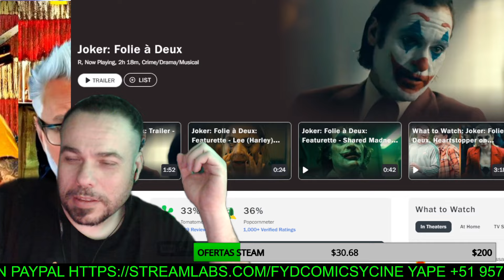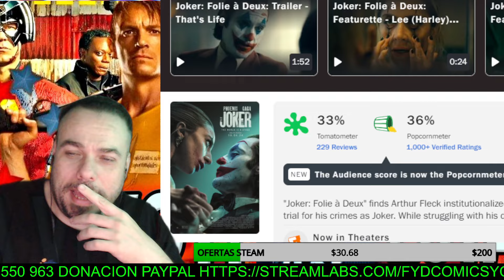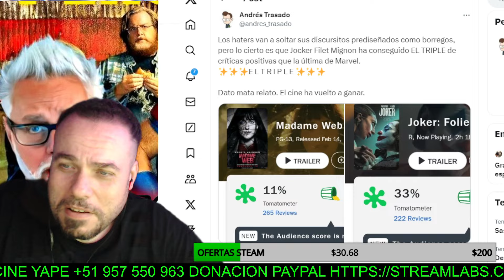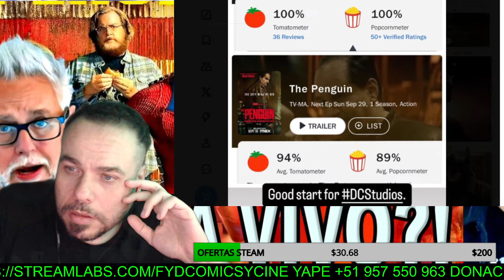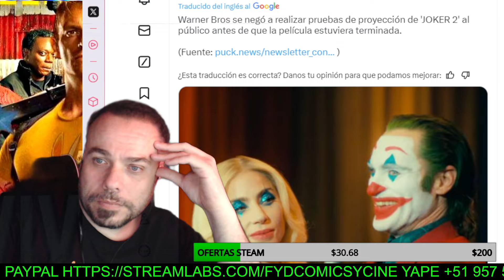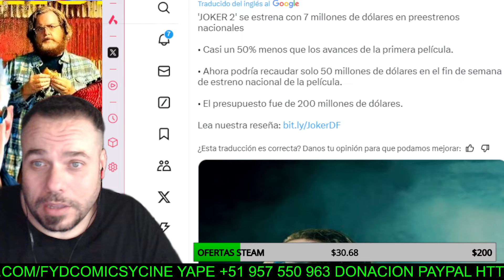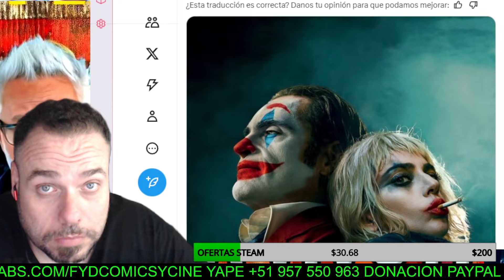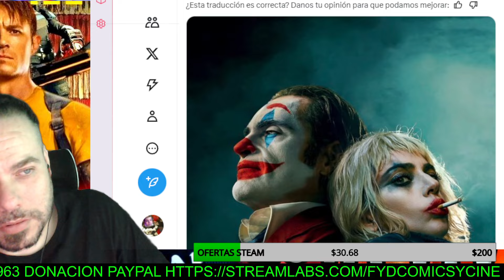FRACASO MONUMENTAL EN TAQUILLA DE JOKER 2 FOLIE A DEUX - WARNER PAGO DEMASIADO A LADY GAGA